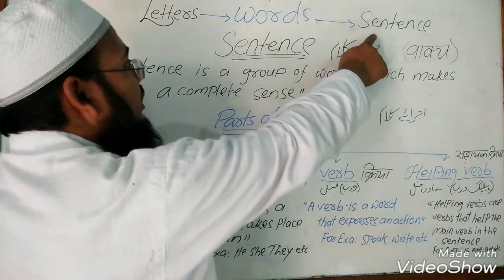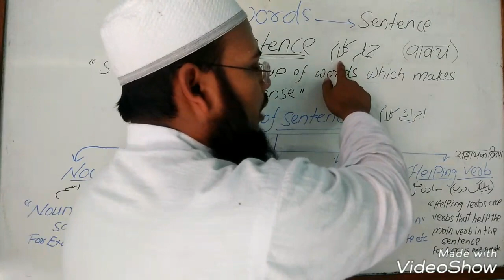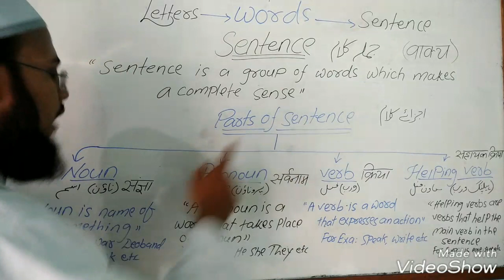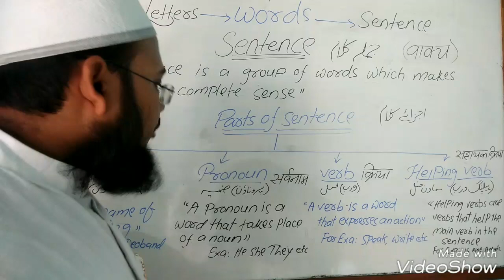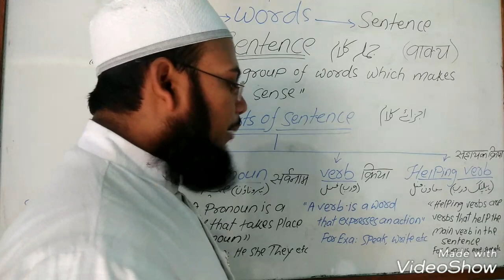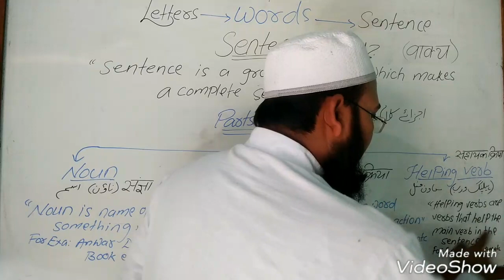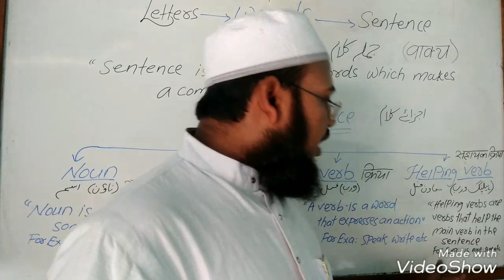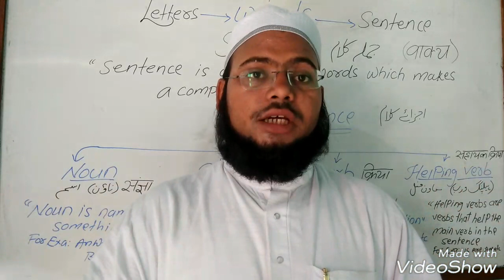Sentence || What is Sentence? || Parts of Sentences || Noun, Pronoun, Verb, Helping Verb || Khurshid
جملہ کے بارے میں ایک مزےدار ویڈیو
گھر بیٹھے فری آن لائن انگریزی سیکھنے کے لیے بذریعے واٹس ایپ رابطہ کریں
فری میں انگلش کنٹینٹ حاصل کرنے کے لیے اس ٹیلیگرام گروپ کو جوائن کر لیں

*میں انگریزی سیکھنا چاہتا ہوں لیکن کہاں ایک بہت بڑا چیلنیج؟*

         جواب السلام علیکم و رحمۃ اللہ وبرکا تہ میرے پیارے بھا ئیوں اور دوستوں.

 میں آپ کا دوست محمد مقصود عالم دربھنگوی، امید ہے کہ آپ لوگ اللہ کے فضل و کرم سے صحیح سلامت سے ہو نگے۔ میری دعا ہے کہ اللہ تعالیٰ آپ سب کو خوش رکھے۔ جیساکہ آپ بخوبی جانتے ہیں کہ آج کے جدید  دور میں انگریزی زبان کی اہمیت اور افادیت بہت ضروری ہے، کیو ں کہ قدرت نے اس دنیا میں بے شمار زبانیں پیدا کی ہیں۔ ہر چند سو کلو میٹر کے فاصلے پر ہماری زبانیں بدلتی رہتی ہے۔  لیکن ایک ایسی زبان جو پوری دنیا میں بو لی جا تی ہے  وہ انگریزی ہے، کیوں کہ انگریزی ایک بین الاقوامی زبان ہے، آج کے ترقی یافتہ دور میں انگریزی زبان کی اہمیت سے کون انکا ر کر سکتا ہے؟

        انگریزی جاننے والا دنیا کے کسی بھی خطے میں خو د کو بے زبان نہیں سمجھتا ہے آج پوری دنیا میں انگریزی ایک بین الاقوامی زبان کے طور پر بو لی جا تی ہے، جبکہ دنیا کے وہ ممالک جہاں انگریزی کو قومی زبان کے طور پر نہیں بولا جاتا لیکن پھر بھی وہاں قومی زبان کے  ساتھ ساتھ انگریزی بھی بولی جاتی ہے۔ انگریزی ایک آفیشیل لینگویج بھی ہے، سرکاری دفاتر ہوں یا یونیورسٹیاں،کالج ہوں یا اسکول ہر جگہ انگریزی زبان لکھی اور بو لی جا تی ہے۔ انگریزی نہ جاننے والے کو جاہل تصور کیا جاتا ہے، اس زبان کی اہمیت کی وجہ سے آج ہمارے لئے اس زبان کو سیکھنا بہت ضروری ہے۔

         لیکن سوال یہ ہے کہ ہم انگریزی زبان کیسے سیکھیں اور کس سے سیکھیں؟

تو میرے پیارے دوستوں!  اس ٹیکنالوجی کے دور میں ہر ایک فرد کے پاس اسمارٹ فون ہے تو کیوں نہ ہم اس اسمارٹ فون کا صحیح استعمال کریں اور اس فو ن سے ہم گھر بیٹھے ہوئے، مدرسہ میں پڑھاتے ہو ئے، امامت کرتے ہوئے انگریزی سیکھیں۔

دوسری بات ہم کس سے انگریزی سیکھیں تو انگریزی سیکھنے کے لئے سب سے پہلے ہمیں کسی ماہر اور بہترین ٹیچر کی ضرورت ہے کیوں کہ آج کل بہت سارے لوگ انگلش کلاس کے نام سے کوچنگ وغیرہ کراتے ہیں، لیکن صحیح کوچنگ سینٹر نہ ملنے کی وجہ سے ہمیں جو سیکھنا چاہئے تھا وہ ہم سیکھ نہیں پاتے، کیوں کہ انگریزی زبان کا نام سن کر ہی ہم سب ڈر جاتے ہیں کہ انگریزی زبان کا سیکھنا بہت مشکل ہے، لیکن اگر آپ کو صحیح ٹیچر مل جائے تو انگریزی زبان بھی ایک اردو زبان کی طرح آسان ہے اور میں دعوے کے ساتھ کہہ سکتا ہوں کہ اس وقت پورے ہندوستان میں سب سے سہل انداز میں انگریزی زبان کو سمجھا نے  اور پڑھانے والے اگر کوئی ہے تو وہ میری نظر میں *جناب حضرت مولانا محمد خورشید انور قاسمی صاحب* ہیں انکے سمجھا نے کا انداز ہی نرالا ہے، میں خود حضرت کے پاس ڈپلومہ کورس کر رہا ہوں اور الحمد اللہ مجھے بہت ہی فائدہ ہوا ہے، پہلے میرے لئے انگلش لکھنا پڑھنا اور بولنا بہت مشکل تھا پر آٹھ مہینے حضرت سے انگلش پڑھنے کے بعد، اب اللہ کا شکر ہے یہ تینوں کام کرلیتا ہوں، تو آپ لوگ بھی ضرو داخلہ لیجیے اور اپنے مستقبل کو روشن بنائیے، خورشید انور صاحب کو چنیے اور کامیابی کے حد تک پہنچیے

 *آپکا دوست محمد مقصود عالم دربھنگہ موبائل نمبر 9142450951*

دوستوں،* ایک پل میں زندگی نہیں بدلتی ہے لیکن ایک پل میں لیا ہوا فیصلہ انسان کی زندگی بدل سکتا ہے، اگر آپ نے سچ مچ میرا *30 ڈیز فری انگلش اسپیکنگ کورس* میں شرکت کرنے کا فیصلہ کیا ہے، تو اس فیصلے کو عملی جامہ پہنانے کے لیے مکمل طور پر تیار ہو جائیے، ان 30 دنوں میں، میں آپ کو انگریزی میں ماہر تو نہیں بنا سکتا، لیکن میں آپ کے انگلش لکھنے، پڑھنے اور بولنے کے خواب کو پورا کرنے میں جان ضرور پھونک سکتا ہوں، تو پختہ ارادہ کے ساتھ، پورے جوش و جنون کے ساتھ، آپ ہمارے اس کورس میں شرکت کریں۔

 *میرے عزیزم!* آج جس ڈیجیٹل دورسے ہم گزر رہے ہیں، آج لین دین، شاپنگ، بینکنگ، ایجوکیشن ہر چیز آنلائن ہو گئی ہے اسی دور میں ہم آنلائن لرننگ کو غیر مفید ثابت کرنے پر تلے ہوئے ہیں، لیکن ایسا نہیں ہے، اپنی تعلیم سے فارغ ہو کر پچھلے 12 سال پہلے میں نے دیوبند میں *انٹرنیشنل انسٹیٹیوٹ اف انگلش لینگویج* کا قیام کیا میرا مقصد صرف یہ تھا کہ جس طرح میں دارالعلوم میں پڑھتے ہوئے میں نے اپنی انگلش کو بہتر کر لیا پھر علوم عصریہ میں اعلی مقام حاصل کیا اسی طرح دارالعلوم اور دیوبند کے دیگر مدرسوں میں پڑھنے والے طلباء بھی اس کام کو خارجی اوقات کر سکتے ہیں، اور پھر میں نے خارجی اوقات میں آفلائن بچوں کو درس دینا شروع کیا، پھر کیا تھا دیکھتے ہی دیکھتے بچوں کی ایک بھیڑ ہر سال مجھ سے مستفیض ہوتی چلی گئی، فجر بعد سے لے کر رات کے 11 بجے تک میں پڑھانے میں مصروف رہتا تھا، ہر سال 500 سے زائد بچوں کو خارجی اوقات میں انگریزی کی تعلیم دیتا رہا پھر دور آیا لاک ڈاؤن کا۔

 *دوستوں!* لاک ڈاؤن نے ہم جیسے بہترین ٹیچرز اور ٹرینرز  کو آنلائن کی دنیا دکھایا پھر ہم نے ٹیچنگ اور ٹریننگ کا یہ سلسلہ آنلائن شروع کر دیا پچھلے پانچ سالوں میں 2500 سے زائد لوگوں کو میں نے ٹرینڈ کیا، یہ میری بہت بڑی اچیومینٹ تھی، ان لوگوں کی طرح اپ بھی گھر بیٹھے اگر ان لائن انگریزی لکھنا پڑھنا بولنا سیکھنا چاہتے ہیں تو فوری طور پر اوپر دیے گئے نمبر پر رابطہ کریں